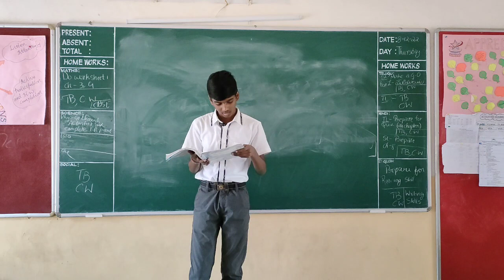Jayanth from grade 8 practiced reading two paragraphs from the lesson A Most Important Person.